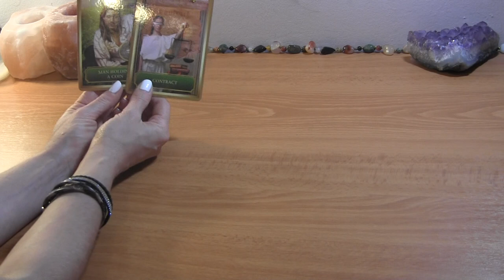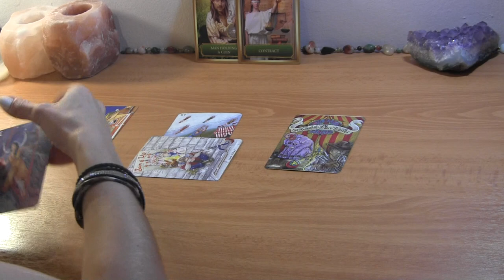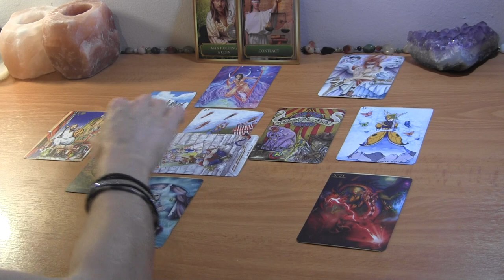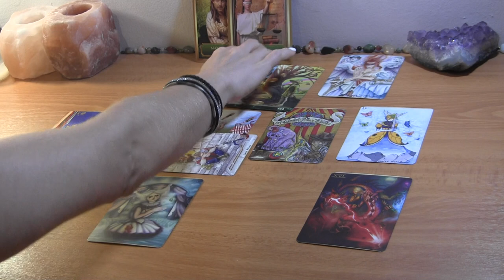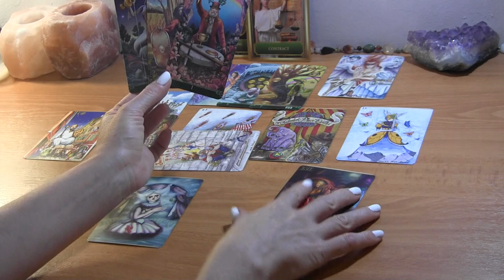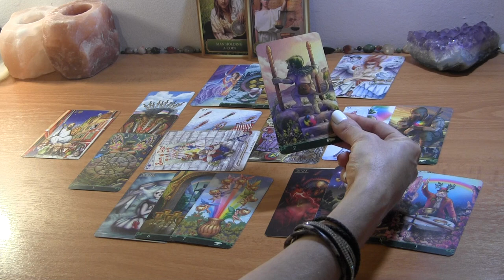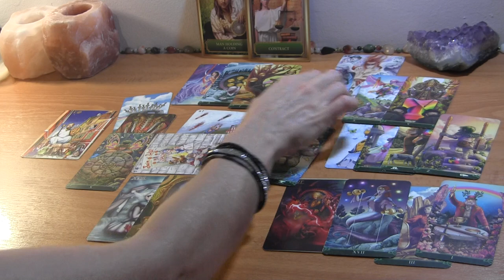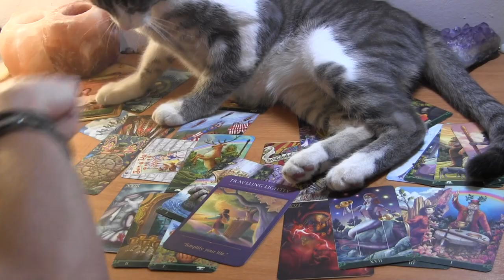PISCES MID SEPTEMBER 2021: Biggest Transformation of Your Life! ❤️ Love Reading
Pisces September Love Reading

PERSONAL TAROT READING OPTIONS:
1.  BASIC LOVE READING ~30min $50
2.  EXTENDED LOVE READING ~45min $65
3. MINI-READING ~20min $35

  1. Reading option
  2. Your and your partner's first names, FULL DOBs  and current countries (if known)
  3. Brief description of situation (including if there is a 3rd party element to look into)
  4. Recent photos optional